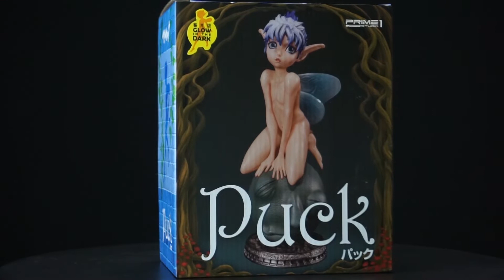PRIME 1 LIFESIZE PUCK STATUE WONDERFEST EXCLUSIVE UNBOXING BERSERK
Video unboxing of prime 1 studios Puck life size statue from berserk wonder festival 2018.